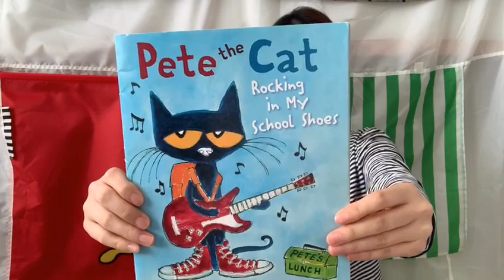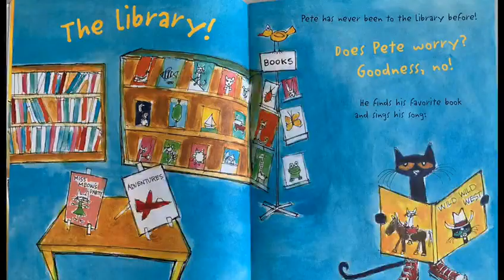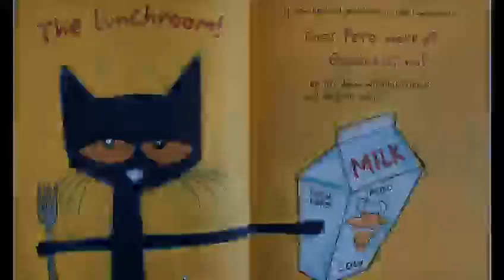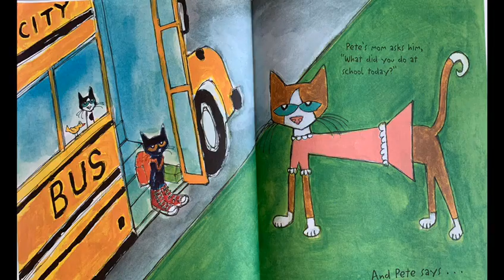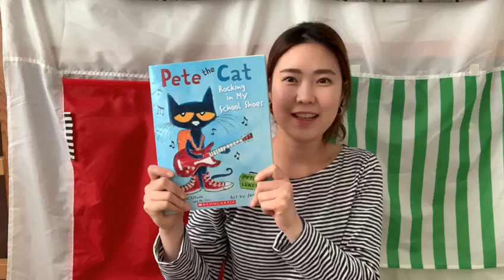Pete the Cat - Rocking in my School Shoes! by Eric Litwin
Pete the Cat is back and discovering things in his school! Join Ms. Kwon and see what Pete sees!!